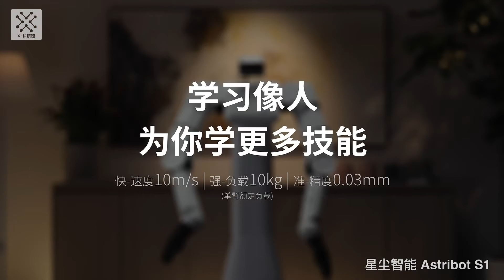中国最强AI机器人来了！叠衣做菜全能家务管家，要让十亿人用上家务机器人！China's Most Powerful AI Robot is Here!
你们想要的机器人保姆真的要来啦！国内机器人公司星尘智能，最新发布了一款AI机器人Astribot S1！这款机器人的实力简直太逆天了，从叠衣服到颠锅炒菜，从分拣物品到吸尘打扫，再到竞技叠杯等各种高难度任务，全都手到擒来！看来我们国内的AI正在快速崛起，尤其在AI机器人方面完全不输给国外。

The robot nanny you've been waiting for is finally arriving! Domestic robot company Stardust Intelligence in China has just released its latest AI robot, the Astribot S1! This robot's capabilities are simply unbelievable, ranging from folding clothes to cooking meals, from sorting items to vacuuming and cleaning, and even mastering difficult tasks like cup stacking challenges! It seems like AI in China is rapidly advancing, especially in the field of AI robots, not lagging behind foreign counterparts at all.